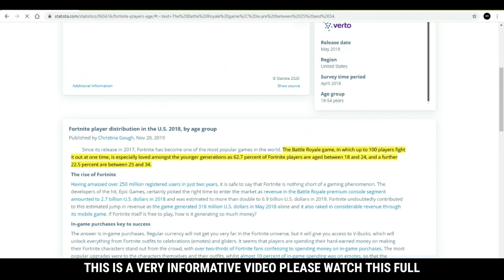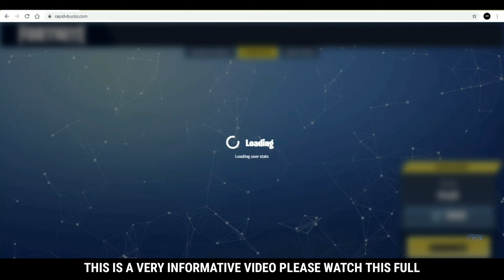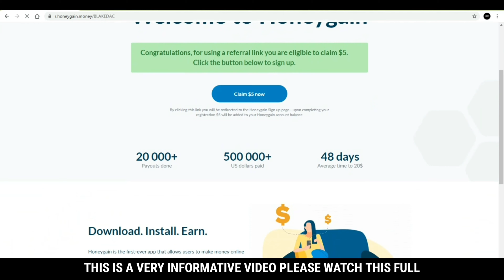Fortnite Mobile | How To Get Free V-Bucks | Truth Revealed | Rapid v bucks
Everything About Rapid V Bucks is shown in this video. Watch the video for more information.

People are getting so much hyped about rapidvbucks.com, a scam website created to make people fall for fake advertising. Sometimes they tend to ask for credit or debit card information & kids usually falls for these scams.

Share this informative video with your fortnite  community and  let's make this community a better place.

If you love my channel and its contents, It means a lot to me and I appreciate everyone who was with me for all these times. If you wish to donate, here is the link to my paypal

Editing software used :
1. Kinemaster for Android
2. Canva